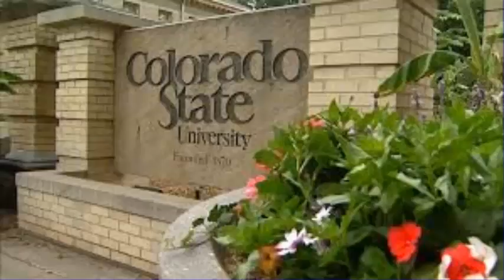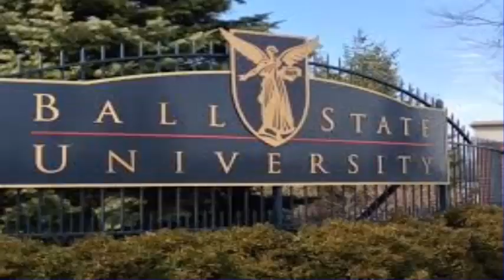Top Ten Accredited Online Colleges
Top 10 Best Accredited Online Colleges

First ... All of the schools on this list of the top accredited online colleges are great choices for students considering earning their bachelor’s online.

To develop this list, our team scanned reputable rankings of top regionally accredited online accredited colleges in the United States of america and selected those institutions appearing most often.

Look now the Top 10 Best Accredited Online Colleges!

Online Universities ... More Video's ... look

Look ... People who search for Top Ten Accredited Online Colleges also searches for :
Accredited Online College Courses,
online colleges,
online degrees,
online universities,
online schools,
accredited online colleges,
online courses,
best online colleges,
online accredited colleges,